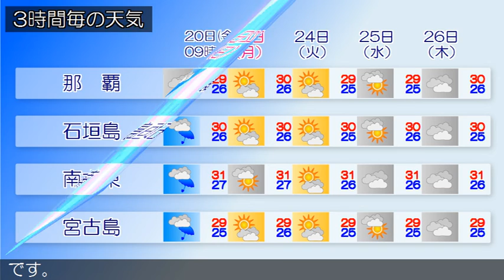2019/09/20 沖縄地方の天気予報 朝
沖縄本島地方では２１日にかけて高波や強風、落雷や突風に注意してください。沖縄地方は、台風第１７号の影響で曇っており、雨の降っている所があります。２０日の沖縄地方は、台風第１７号の影響で曇りや雨の荒れた天気となり、所により雷を伴い激しく降るでしょう。２１日の沖縄地方は、台風第１７号の影響で曇りや雨の荒れた天気となり、所により雷を伴い激しく降るでしょう。沖縄本島地方では大荒れの天気となる見込みです。